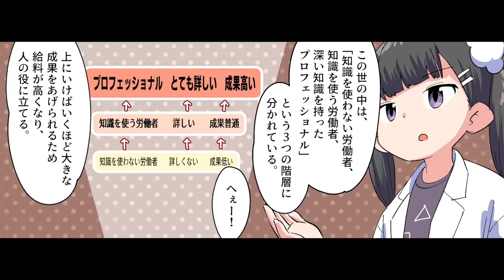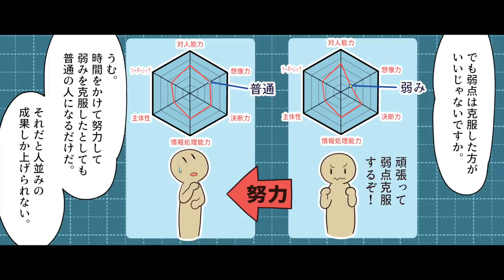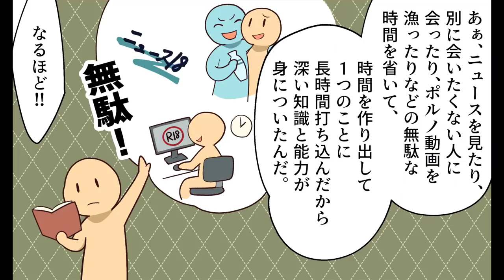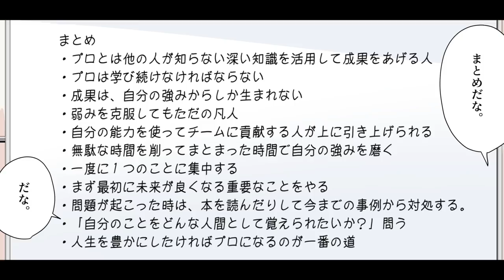【要約】13歳から分かる! プロフェッショナルの条件 ドラッカー 成果を上げるレッスン【ピーター・F・ドラッカー】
今回のお話は！【はい！望月りんです！今回はピーター・F・ドラッカーさんの書かれた「プロフェッショナルの条件」を解説していきます。この本は一言でいうと「プロになる方法」を教えてくれる本だ。プロか。あぁ、プロフェッショナルとは深い知識を使って大きな成果をあげる人だ。知識？あぁ、シンプルに普通の人よりもある分野について多くのことを知っていて、それを使って大きな成果を上げられる人、それがプロなんだ。...】

参考文献：13歳から分かる! プロフェッショナルの条件 ドラッカー 成果を上げるレッスン 藤屋伸二 さま (監修)
参考文献：プロフェッショナルの条件――いかに成果をあげ、成長するか P.F. ドラッカー さま

イラストレーター：中森 煙@kemurismoke
イラストレーター：SAK
　　　脚本・原作：永戸リョウ@denran1031

0:00 はじめに
1:09 プロは学び続けなければならない
2:59 強みを活かす
5:29 貢献を考える
7:49 時間をコントロールする
10:14 一番重要なことに集中する
12:36 正しく意思決定し、実行する
14:10 自分のことをどんな人間として覚えられたいか？
15:35 人生を豊かにするためにプロになる
16:17 まとめ
17:05 END